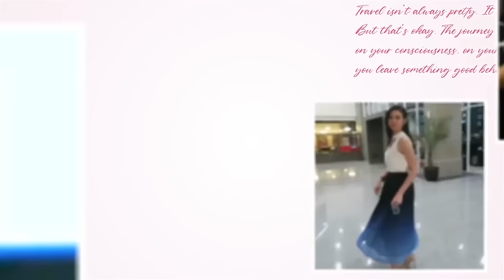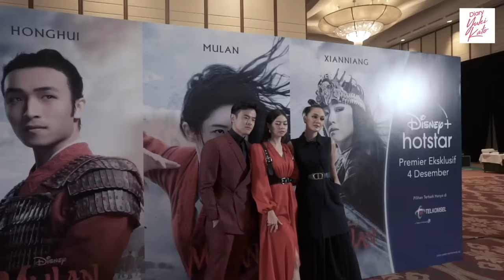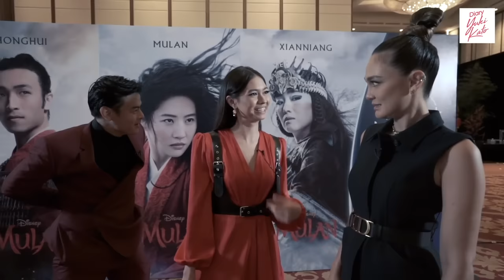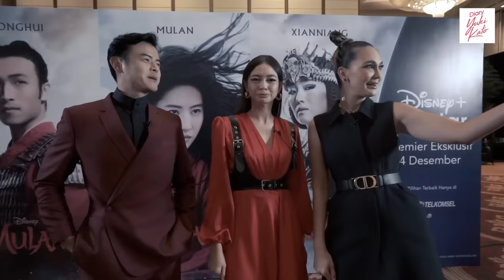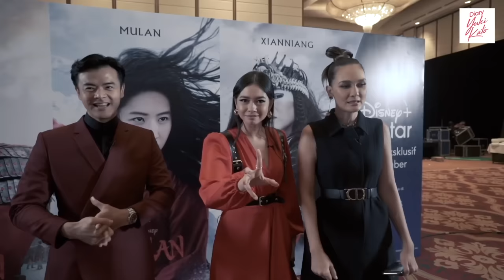YUKI KATO JADI MULAN??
Welcome to DiaryYukiKato​ sobat online dimanapun kalian berada!

Akhirnya upload video lagi! hope you like it !!